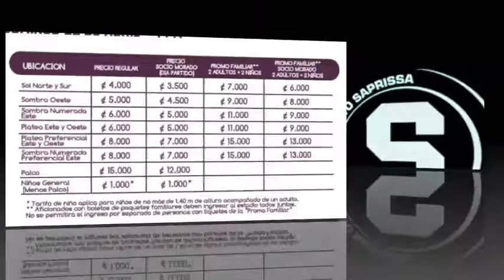Por la victoria ante Herediano www saprissa co cr